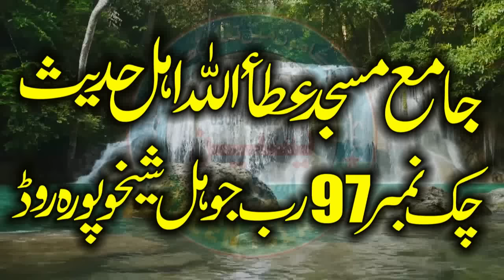Molana Manzur Ahmed Sahib. Pasruri Sahib ki Mojudgi Me New Zabardast Aor Tarikhi Khitab 2023